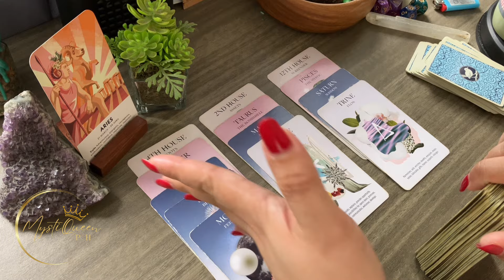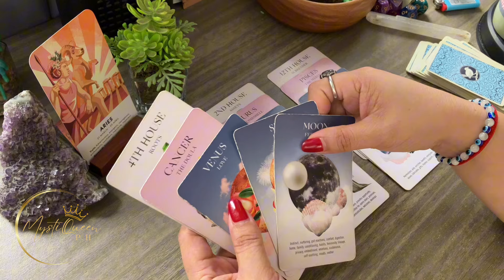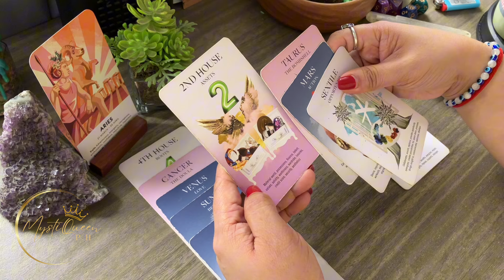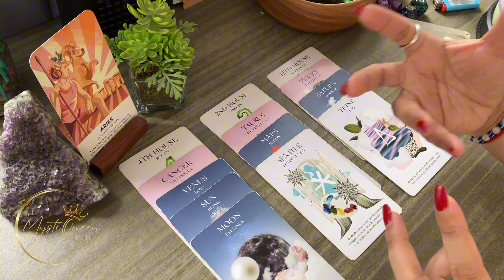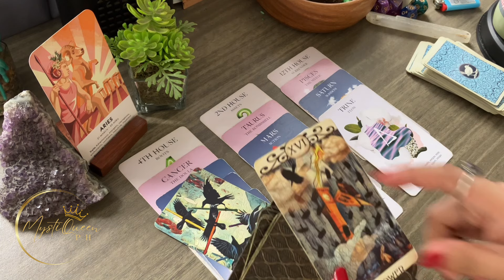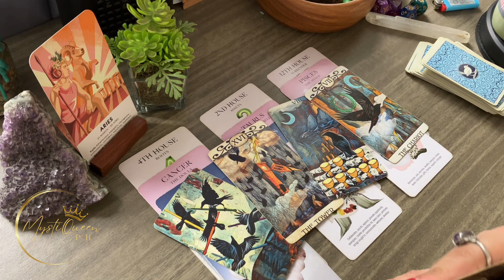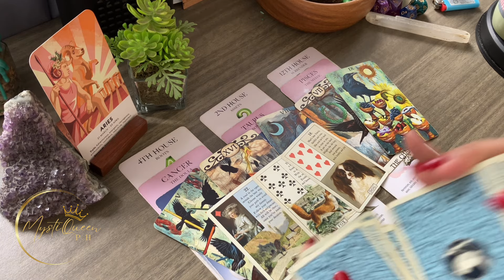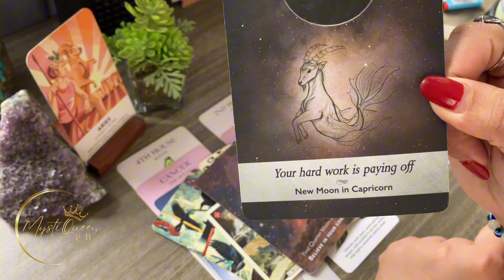♈ ARIES May Major Improvements Sa Home Life 🌒 NewMoonInCancer 🌙 Astrology + Tagalog Tarot Reading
🔮 PRIVATE/PERSONAL READING 🔮

Salamat po!🙏

👑MystiQueen PH

🍿 OTHER VIDEOS/MESSAGES/READINGS 🍿